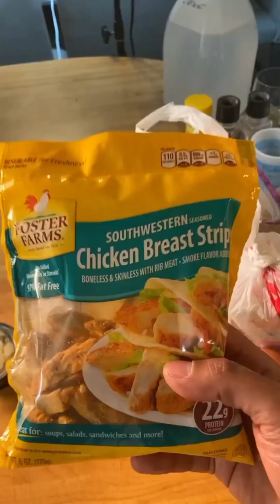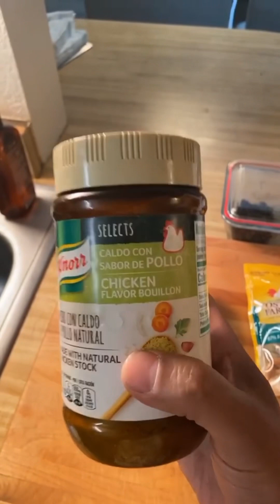Rice use up stir fry!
stir fry
Oil, white scallion bottoms, ginger if you have it, garlic, rice, chicken bouillon, soy sauce, ginger powder if you have it and didn’t use fresh ginger, until rice is crispy.

make a hole in the rice the stir fry in
diced precooked chicken such as Foster farms southwest, canned peas or any canned or cooked vegetable you have

Stir fry everything together

make another hole and scramble in
One or two eggs, green scallion tops

Stir fry everything together, then finish with
more soy sauce

serve garnished with more green scallion tops

This order is a little different than the video, but this order has given me even tastier results than the one I used in the video!